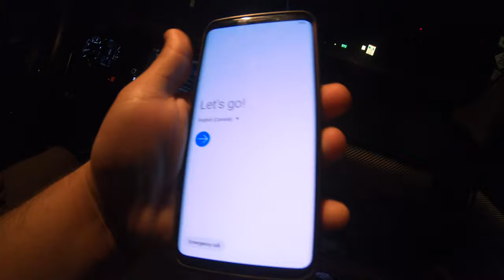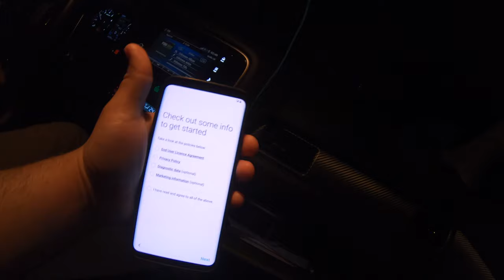DROVE FROM TORONTO TO WINNIPEG TO PICK UP PARTS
In this video we drove to near downtown Winnipeg to pick up Brembo Calipers for my genesis coupe.
We went from Mississauga to Brampton and then straight to Winnipeg. 20+ hour drive one way and 4000km of total driving.

If you haven't watched my other videos click on my channel or the links below to see them: